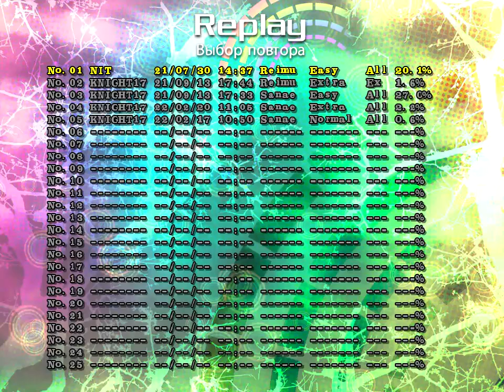東方虹龍洞: Unconnected Marketeers - Экстра пройдена за Санае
## Пояснения по карточкам
Поскольку Санае не хватает урона в фокусе, я её усиливаю при помощи ракет и лазера от "Мини-хаккеро" и "Законы выживания сильнейших". А с помощью карты "Граница экрана" я собрал больше ресурсов, переходя через границу экрана.

## Таймкоды
0:00 Первая половина уровня
1:50 Мидбосс (Цукаса Кудамаки)
2:47 Вторая половина уровня
5:03 Босс (Момоё Химемуси)